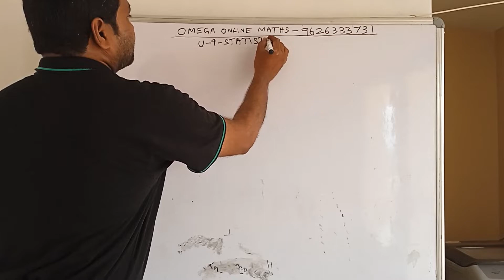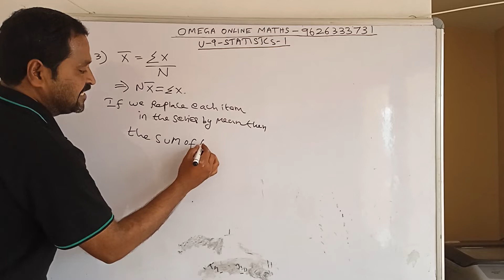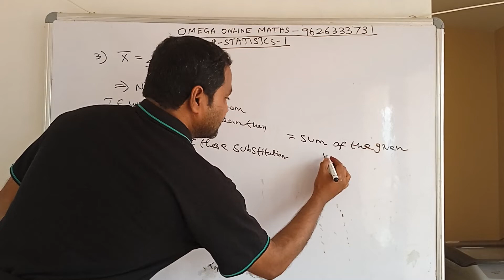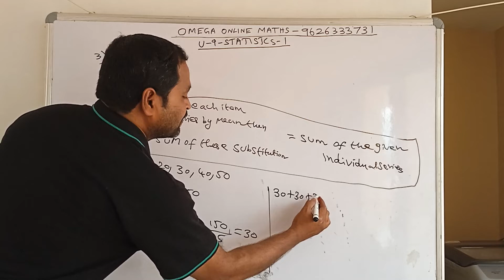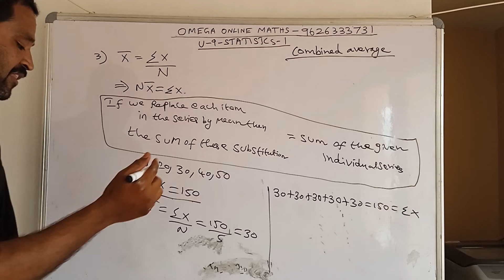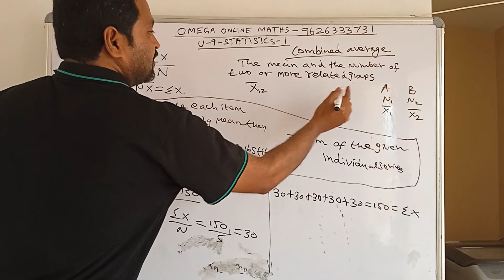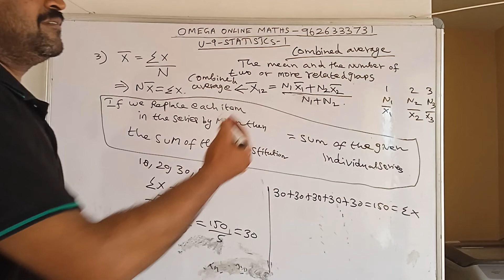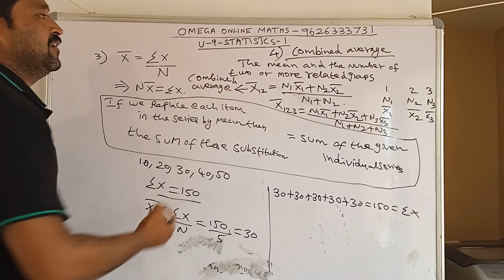PG TRB MATHS-UNIT-9: STATISTICS -1-class-3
TO JOIN ONLINE CLASS, MATERIALS CONTACT:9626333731